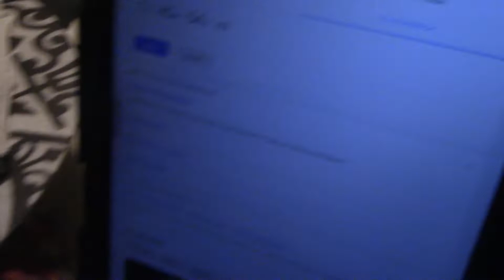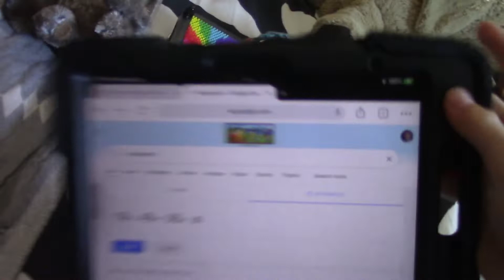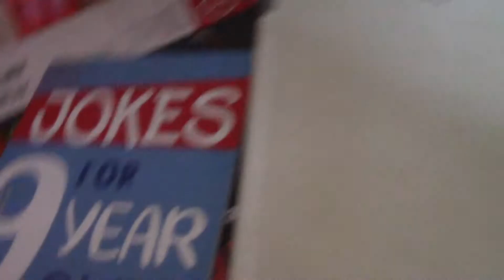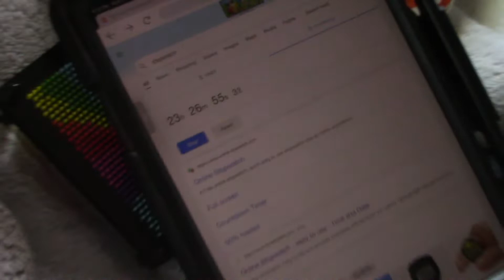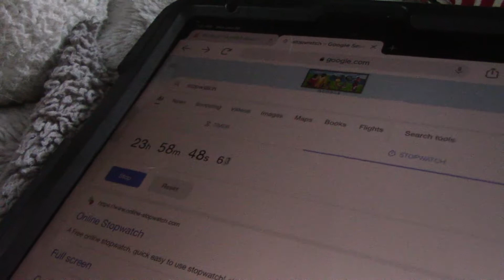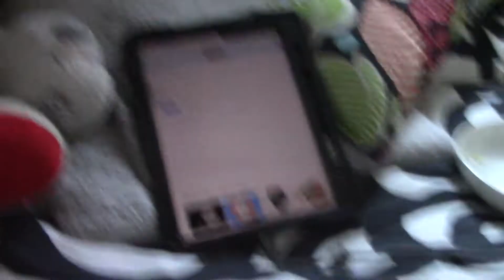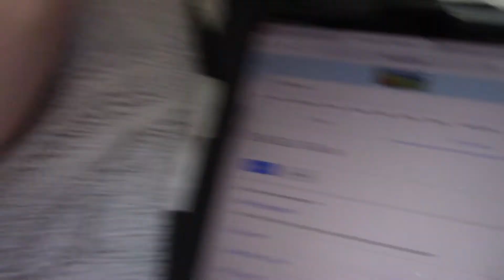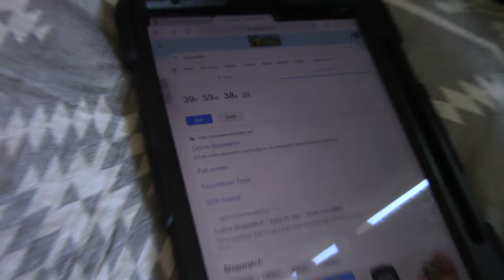Bed challenge Part 3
banana banana banana banana banana